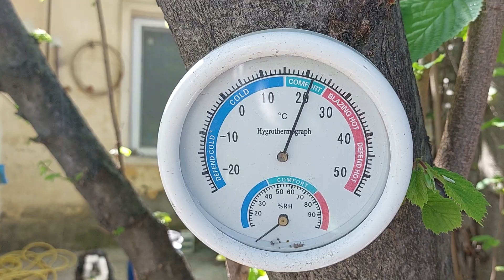Добрый день из питомника чихуахуа Кастропуло Крым,как собака улыбается,много клещей,продам щенков